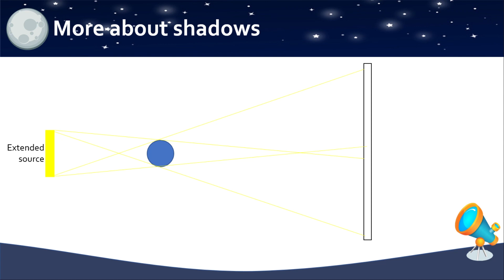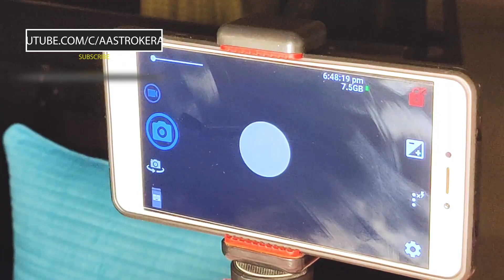Eclipse: Doing and Learning (Malayalam)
This is the 4th video of the series: In the shadow of the Moon: Solar Eclipse 2019.